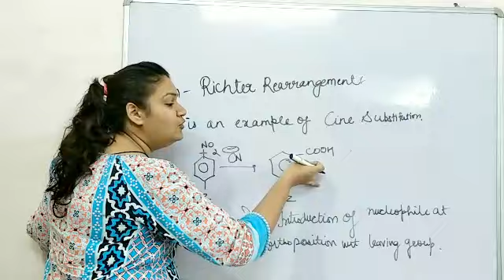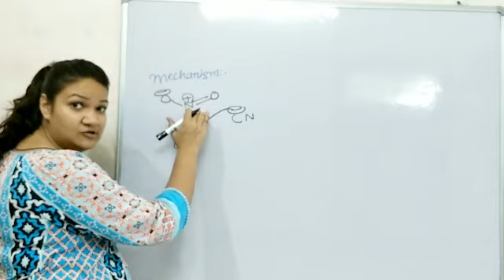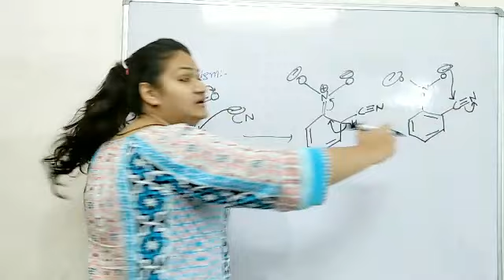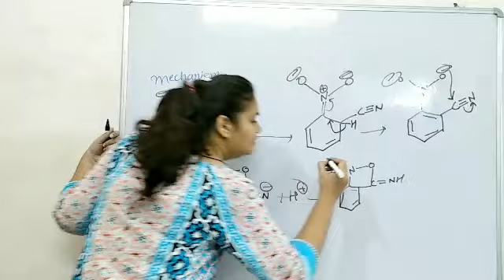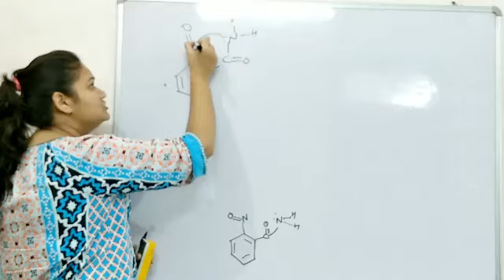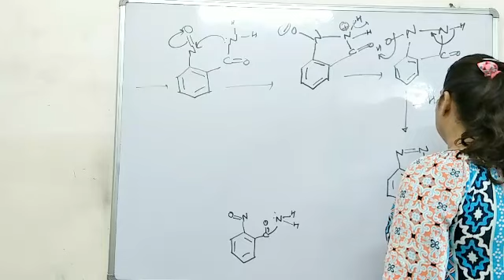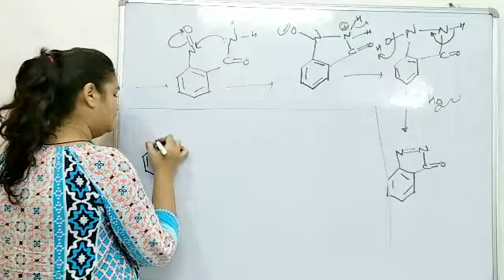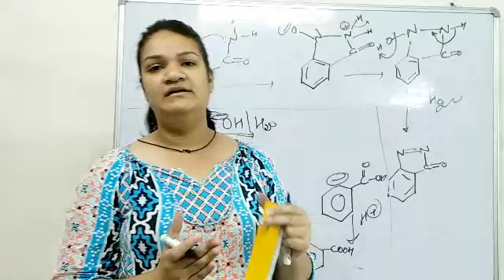Name Reactions| Lecture-19 | Von-Richter Rearrangement Reaction | By Gyan Shree Educational Tutorial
In this lesson ,Himani Dixit(Gyan Shree Educational Tutorial) explains Organic Chemistry topic(Lecture-19): Name Reactions:Von-Richter Rearrangement  Reaction. This topic is important for those who opt chemistry as a subject in NET, GATE, UPSC, HSCC and HTET (PGT) Examination .

Thanks

VideoBy Gyan Shree Educational Tutorial